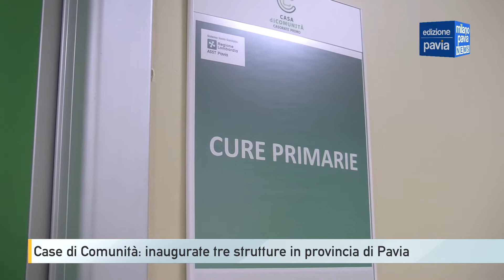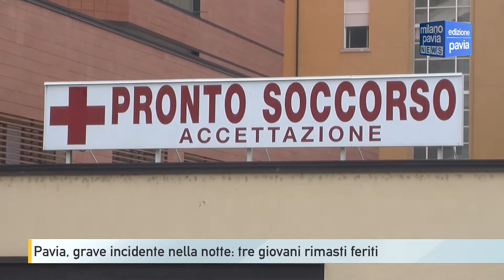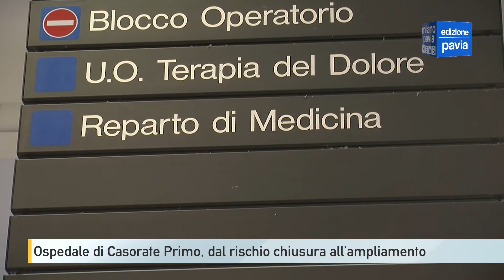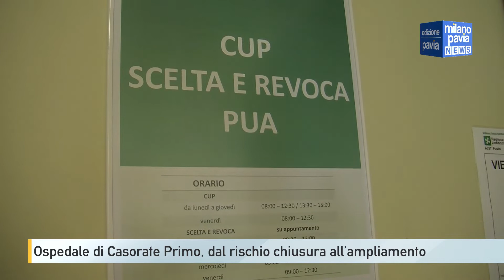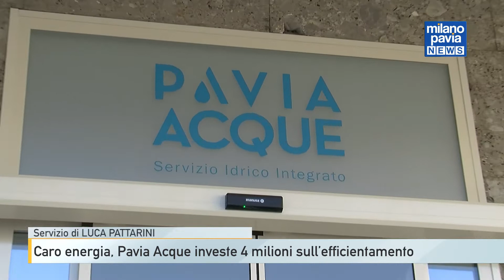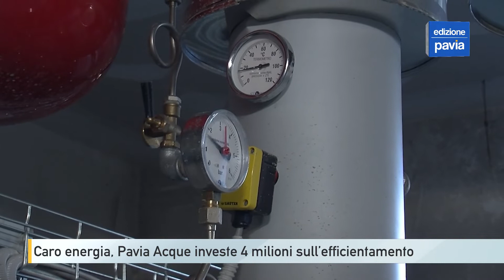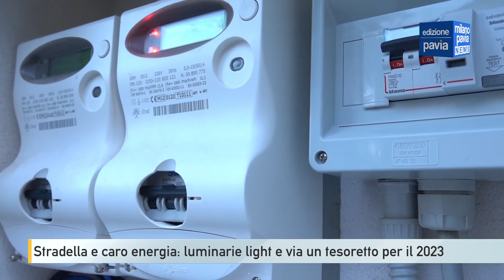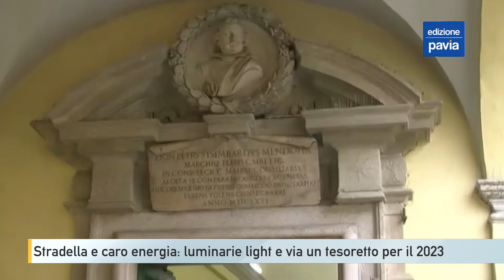Milano Pavia NEWS – edizione PAVIA - 24 novembre 2022